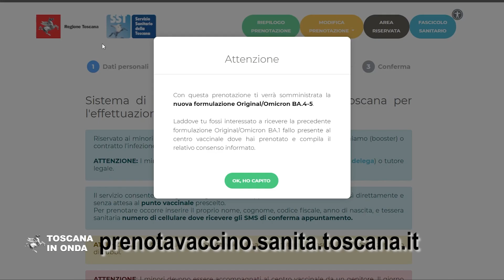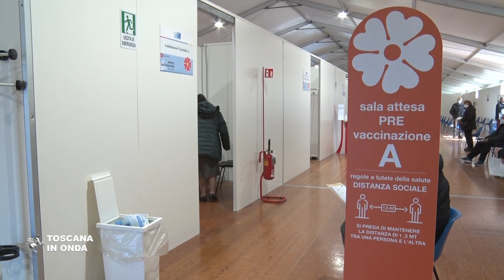Quarta dose di vaccino anti Covid, prenotazioni aperte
I vaccini bivalenti sono disponibili come seconda dose di richiamo per tutti, per chi vorrà vaccinarsi ed ha almeno dodici anni.  La quarta dose potrà essere prenotata attraverso il portale regionale prenotavaccino.sanita.toscana.it, a distanza di almeno quattro mesi dalla somministrazione della terza dose.